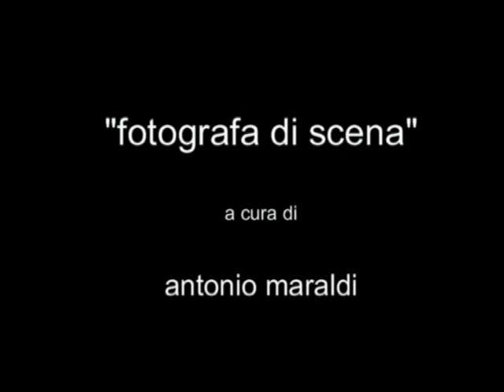ronald huguette photo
mostra fotografica "Huguette Ronald - Fotografa di scena", curata da Antonio Maraldi e allestita dal 12 giugno al 1 luglio 2007 negli spazi del Centro per l'arte Diego Martelli ("Virgola") in Piazza della Vittoria.
La mostra ha  voluto rendere omaggio a Huguette Ronald, unica fotografa di scena nel cinema italiano degli anni '50 e '60. Dopo un veloce apprendistato con Aldo (il grande direttore della fotografia Aldo Graziosi, amico della coppia già dall'anteguerra), Huguette Ronald  iniziò un percorso personale, volutamente distinto dal marito, anche se furono diversi i film seguiti in collaborazione. Le foto dell'esposizione testimoniano la qualità del suo lavoro che raggiunse l'apice con i film Estate violenta di Valerio Zurlini (1959) e La viaccia di Mauro Bolognini (1959).